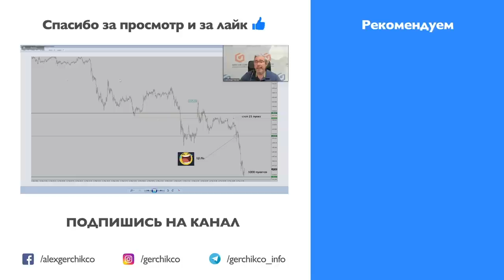Алготрейдинг: НЕ ВСЕ ПОДДАЕТСЯ ПРОГРАММИРОВАНИЮ. Александр Герчик о торговле роботами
Алготрейдинг - это прибыльно? В чем плюсы и минусы алготрейдинга Александр Герчик на Марафоне по финансовой грамотности 2 "Эволюция" рассказал почему считает, что алготрейдинг не всегда хорошо И почему роботы еще не скоро сместят людей на финансовых рынках